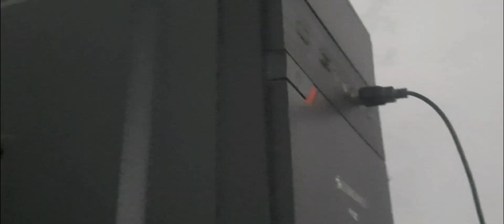REALISTIC MINECRAFT KA WORLD REAL LIFE MAI 💀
•Hello what's up guys welcome back to my 🔻🔻YouTube channel Steve gamer 🔻🔻

- good 😃
share - Great 😀